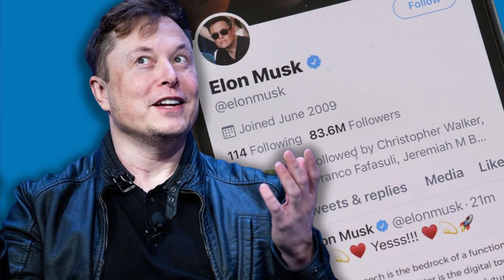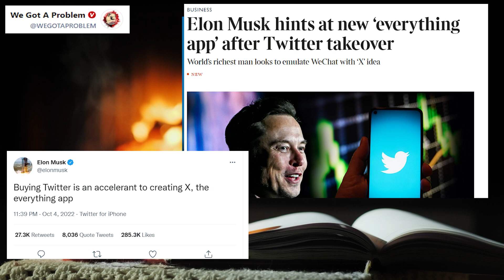Elon Musk Buys Twitter To Create the Everything App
1812 Overture ( Tchaikovsky )